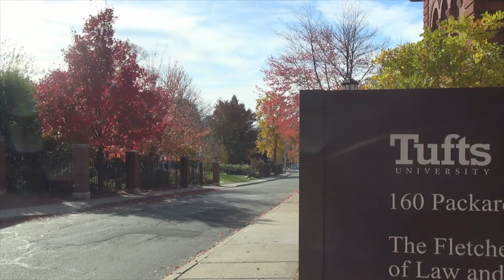Why Fletcher? Grant Hosford, CEO/Co-Founder of codeSpark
As CEO and Co-Founder of the app codeSpark, Grant Hosford (MALD97) teaches children about the fundamentals of computer science. Looking back on his experience at The Fletcher School, Hosford says his education prepared him to tackle his company's global reach with ease: "Because our product is used all over the world, we spend a lot of time understanding different educational systems and what parents care about in different countries. Fletcher prepared me really well for that."